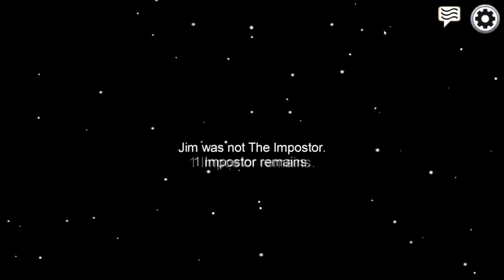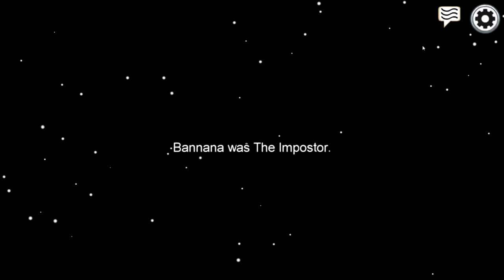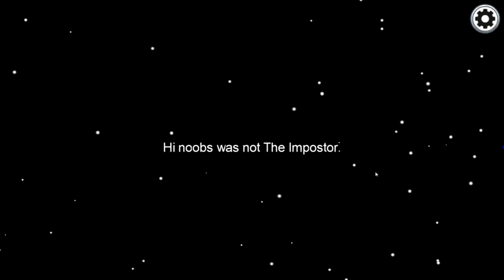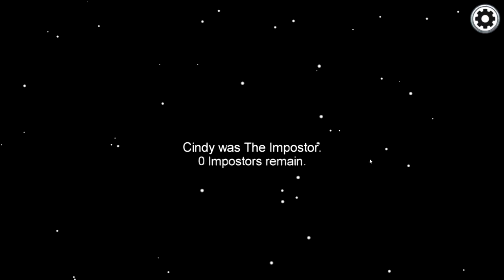Sus Among Us Moments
Hope you guys like the video. Let me know If I should do more.